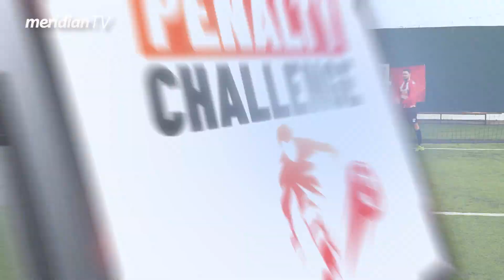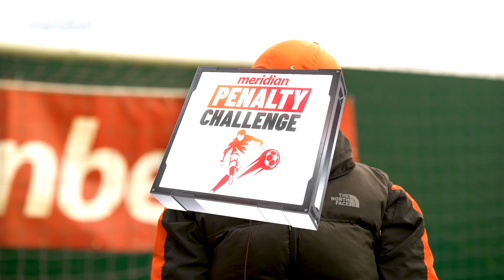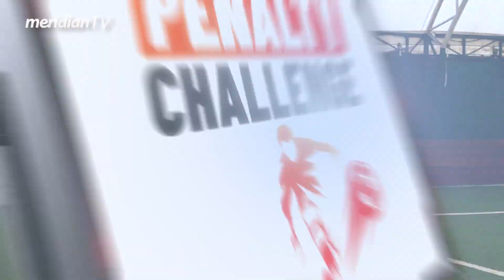PENALTY CHALLENGE: Milan Jankovic Čorba - Iako sam Grobar bio sam na severu Marakane! EP17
Meridian penalty challenge je zabavan serijal humanitarnog karaktera u kojem se poznate ličnosti takmiče u šutiranju penala.

Pogledajte kako se snašao, Milan Janković Čorba, koliko je penala postigao i kako je odgovorio na škakljiva pitanja koja je pred njega postavio golman i voditelj Ognjen Radosavljević